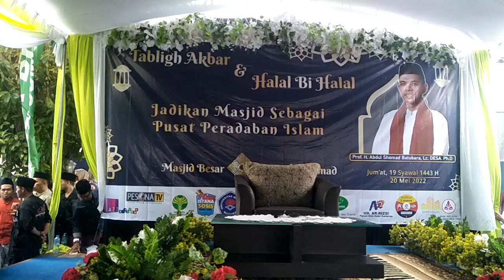Pantesan UAS Di Tolak Di Madura Info nya,Padahal...lihat aja sendiri